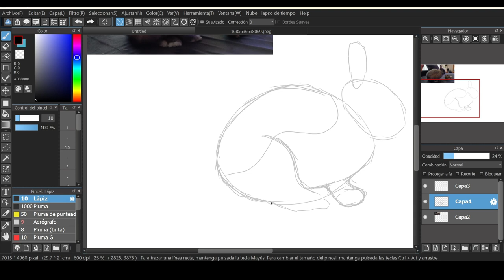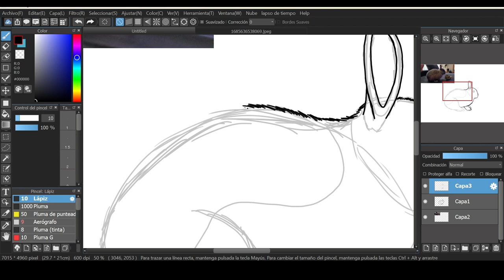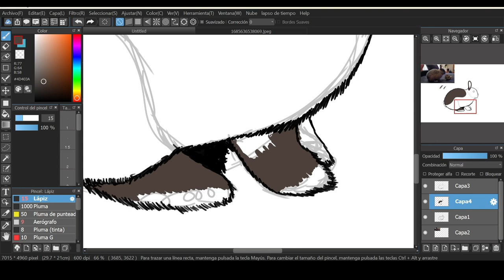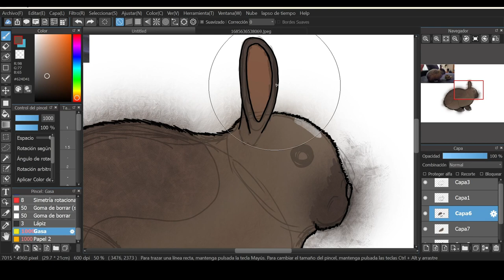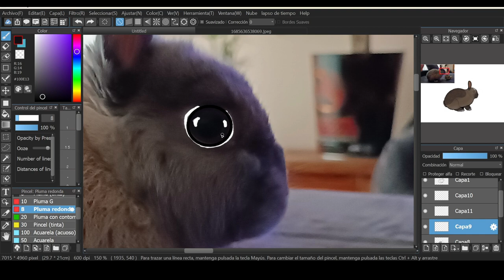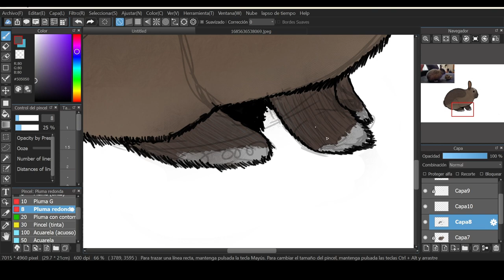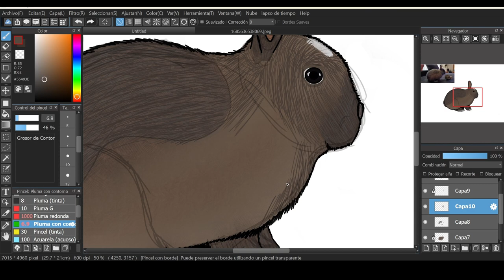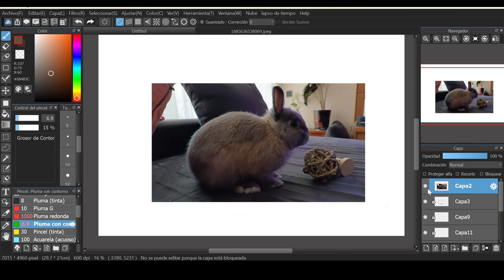Dibujando mi conejo: especial 42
Otro dibujo en digital, está echo a mi estilo de dibujo.
Si alguien quiere hacer alguna critica, por favor que sea constructiva, no destructiva.